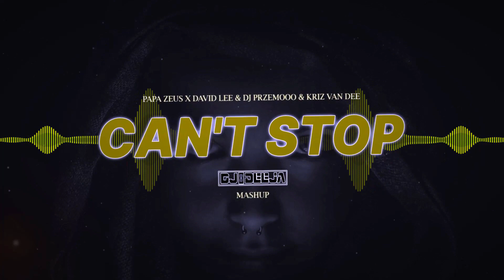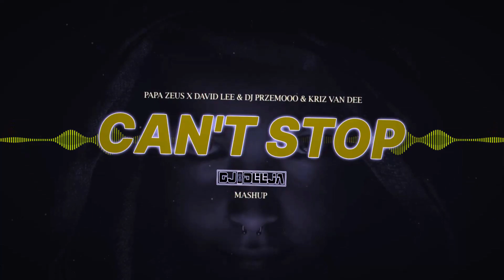🆕😍GORĄCE PRZEDPREMIERY 2021 cz2😍🆕 (DJ DeeJa) HITY / REMIXY 💣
Social Media DJ DeeJa

📸 Masz Instagrama?
Wrzuć na swoją instagramową relację filmik jak słuchasz tego seta/utworu oraz oznacz mój profil @djdeeja98
Oznaczę cie w swojej realcji i zobcze jak bawisz sie przy moich nutkach/mixach
Do zobaczenia 🔥